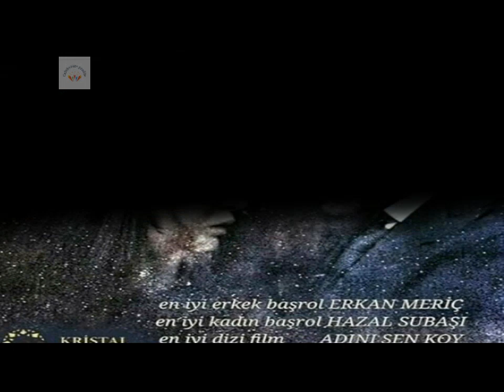Erkan Meric relationship with a new girl has been out | Hazal Subasi upset to see it | Celebrities